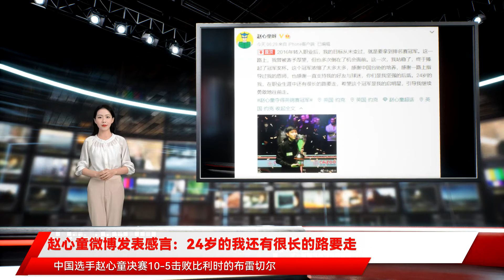赵心童微博发表感言：24岁的我还有很长的路要走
今天凌晨，2021年斯诺克英锦赛落幕，中国选手赵心童决赛10-5击败比利时的布雷切尔，首次拿下排名赛冠军。赛后，赵心童第一时间在微博上发表了感言，他写道：2016年转入职业后，我的目标从未变过，就是要拿到排名赛冠军。这一路上，我曾被寄予厚望，但也多次倒在了机会面前。这一次，我站稳了，终于捧起了冠军奖杯。这个冠军浓缩了太多太多，感谢中国台协的培养，感谢一路上指导过我的恩师，也感谢一直支持我的好友与球迷，你们是我坚强的后盾。24岁的我，在职业生涯中还有很长的路要走，希望这个冠军是我的启明星，引导我继续勇敢地往前走。（新体）